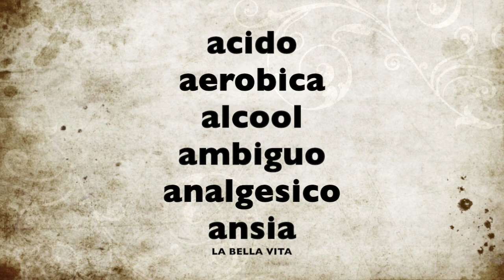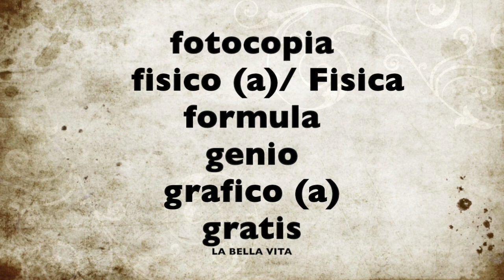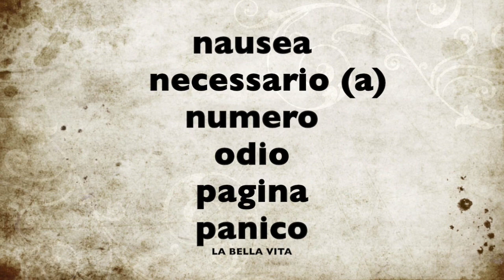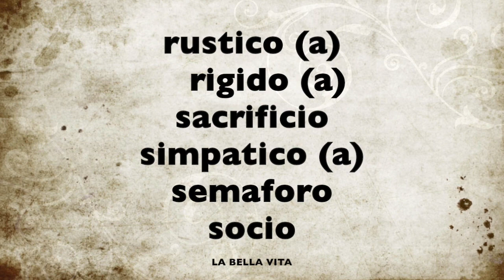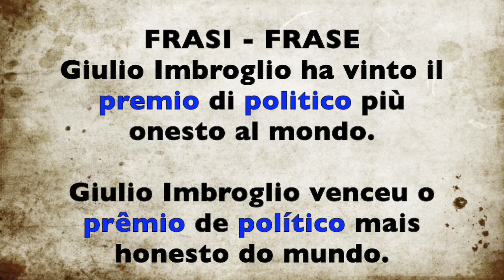100 Palavras do Italiano que você já conhece - Parte 3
Oi pessoal!
No vídeo de hoje, trago uma lista com 100 palavras do italiano que vocês já conhecem!
No final da lista, vocês vão encontrar também 8 frases em italiano( com tradução).

Por favor, me ajudem na divulgação do vídeo. :)

Músicas: Sunday Stroll e Crimson Fly (Huma-Huma)